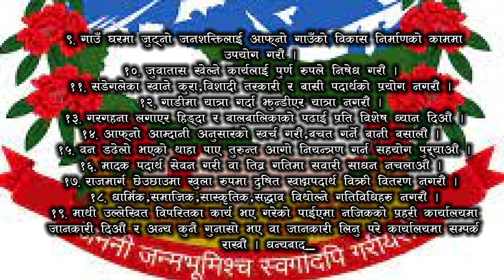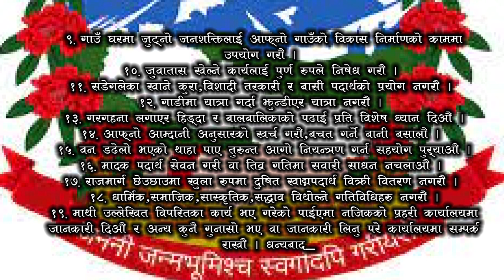GHORAHI ODA 19 SUCHANA 2078 MIX